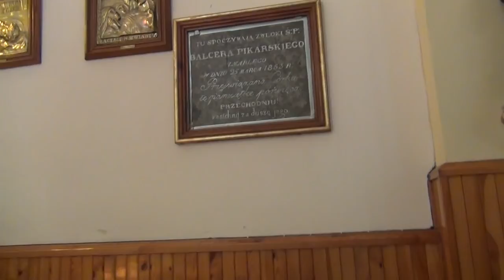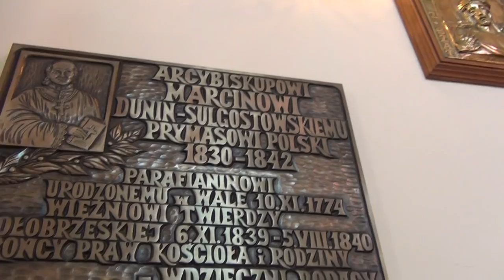CZERWONY KORSARZ W WIELKĄ SOBOTĘ W ŻDŻARACH PRZY GROBIE PAŃSKIM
W Nowych Bielinach w posiadłości Pani Brygidy Andreasik zamieszkały tu Marek Chatou opowiedział pod starą zabytkową stajenką historię niemalże  nie do uwierzenia.Jest to apogeum jego przemyśliwań studiowania Biblii studiowania Pisma Swiętego wieloletniej analizy w kontekście wydarzeń przeszłych i przyszłych które nastąpiły i mają nastąpić niedługo.Będzie to tak jak się spełniło dawniej i było zapisane jeszcze wcześniej. Wielkie Imperia upadły i zginęły na zawsze a ślady ich działalności archeologowie odkopują dziś ze zdumieniem i siłą argumentów rzeczowych znajdują w Piśmie Świetym.Pan Marek od dłuższego czasu dostaje znaki które są wielkie bo rozpinające się na całe niebo . Kilka lat temu otrzymał polecenie od Pana Jezusa skomponowania Proporca z tymi znakami ujętymi spod Gwiazy Polarnej do Krzyża Poludnia. Trzy kolejne noce zajęła ta prośba Pana, aż została zrozumiana a mająca na celu odbudowanie nadwątlonej mocno wiary aby znów stała się twarda jak skała tak jak kiedys i oparła się wszelkim ciosom szatańskiej siły ktore będą ją pierwszą atakowały najsilniej. Ta prośba tego, który stworzył wszechswiat Niebo i Ziemię dając znak, że Był Jest i Będzie  a jego wola się wypełni na wieki wieków Amen.
Więcej znaków możecie zobaczyć na Facebooku Marka Chatou.